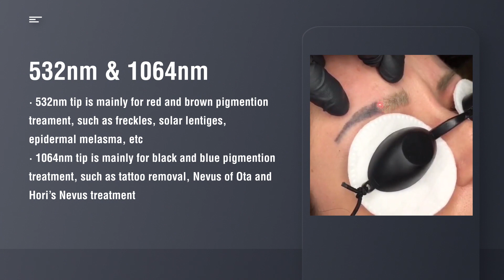New Design Mini ND YAG Tattoo Removal Beauty Machine for Salon Clinic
ND YAG handle with three tips,
（Tips included:532nm, 1064nm, 1320nm !!!）
532nm: mainly for red,green,yellow tatoo. superficial layer;
1064nm: mainly for black,blue,cyan tatoo. deep layer;
1320nm: mainly for skin rejuvenation with carbon powder, called “carbon peeling”.

Internal Organization:
UK exnon lamp;
4*24V big fans from Japan;
2 thickest(50mm)radiators（The good heat dissipation can not only ensure 12 hours of working,can also protect xenon lamp greatly）;
Latest 12V DC brushless water pump from Italy, characteristics of low power, low noise, small size and large flow;
Korea filters(The ion filter is to filter out the ions and impurities in the water, to ensure the cleanliness of the waterway, and to ensure the maximum service life of the xenon lamp);
these super quality accessories can guarantee machine lifespan to more than one milliong shots.